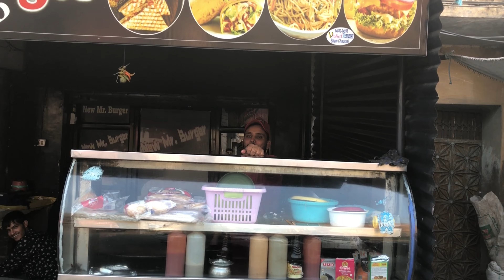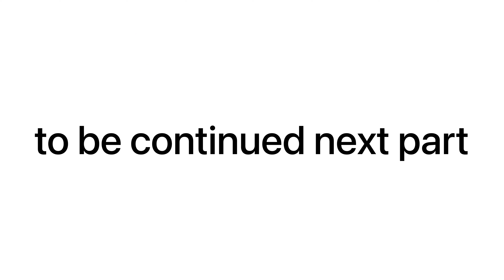Diwali celebration with family gone wrong Stash 45000 Skyshoot helicopters shooter test Full khaap